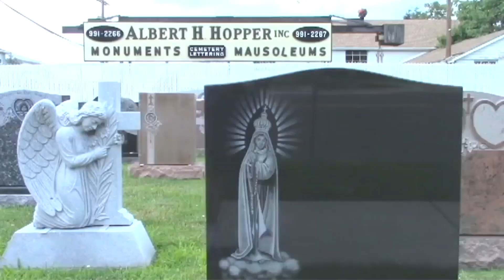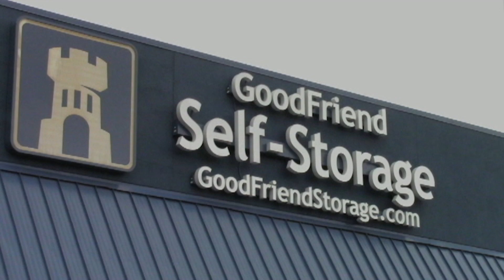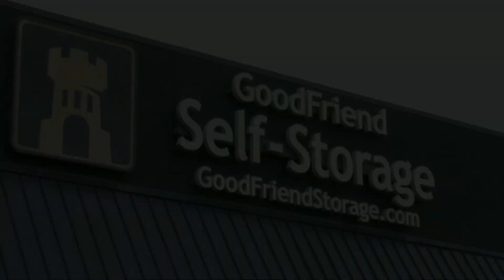Stick @ Nite june 18th 2024 guest: Adrienn Braun /Dan Levison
Commissioner Anthony L "Stick" Romano is joined by Adrienn Braun and Dan Levison